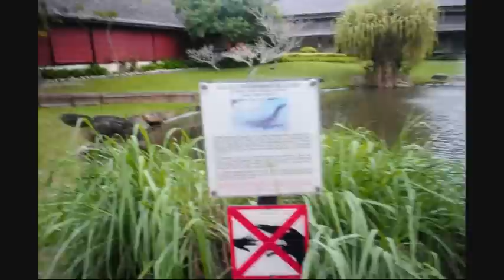H.W.C Vlog 02 - Konsert Era Fm KK 2011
Day 2 of HWC trip to Kota Kinabalu for "Konsert Kemuncak Jelajah ERA FM".